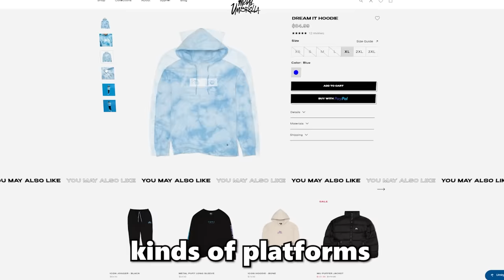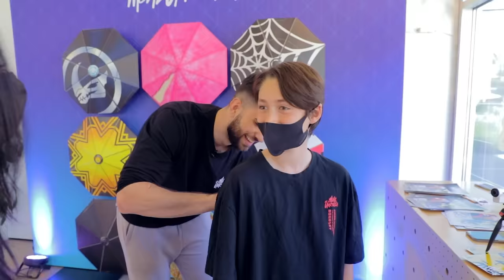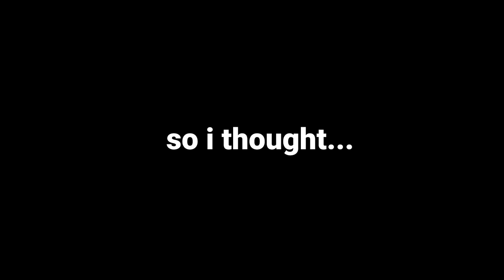I met my Fortnite Crush in Real Life 😍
VLOGS ARE BACK! I went to the Fortnite Streamer Bowl and met all the biggest Fortnite Streamers in Real Life! Hope you enjoy!

🌟 Socials 🌟

🎥 Edit: Brianna

Hey everyone it’s SypherPK, and Welcome back to another fortnite battle royale vid! I try to keep these vids as clean and family friendly as possible! Today I met my Fortnite Crush in Real Life! Nick Eh 30 and I met up for the first time in forever at the Streamer Bowl! Hope you enjoy!